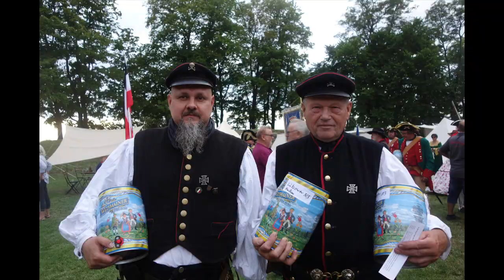Kanonendonner über dem Elbtal 9.0 Der Film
Festung Königstein 2023, 300 Kanoniere, 500 Jahre Artilleriegeschichte
Kaiser Wilhelm I.
Kaiser Wilhelm II.
Kaiser Napoleon Bonaparte
August der Starke
General Ben Mc Coy
und viele weitere historische Persönlichkeiten